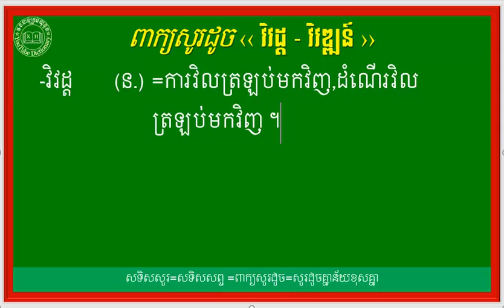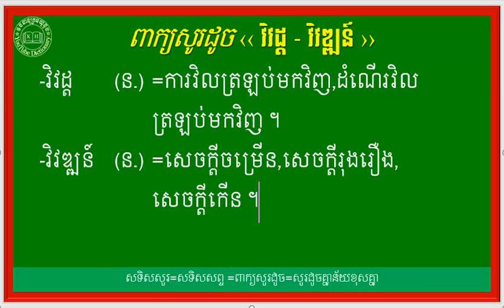សូរដូចនឹងពាក្យ វិវដ្ដ,វិវឌ្ឍន៍| Khmer Antonym Words